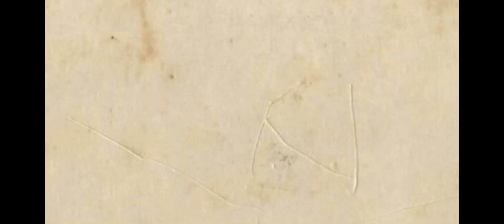Rathaus 3 Zusammenfassung! Clash of Clans Einführung #3